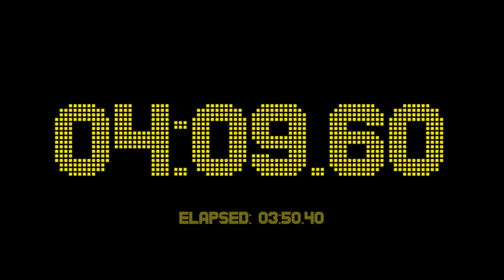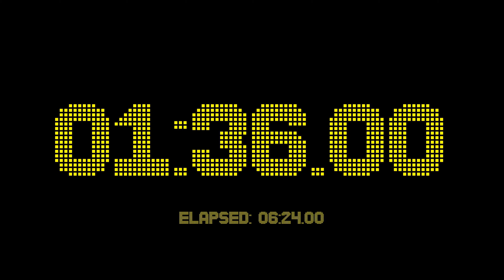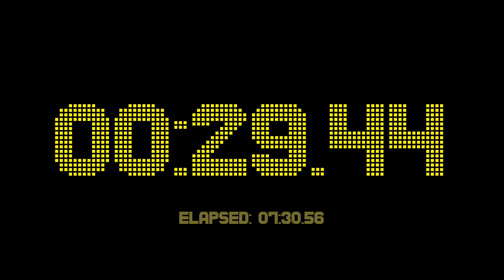8 minutes and 0 seconds countdown timer with 2 fractional digits accuracy